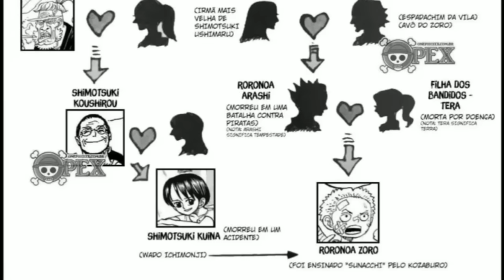O VERDADEIRO O FINAL DE WANO NÃO CONTADO PELO MANGÁ DE ONE PIECE - MUDOU TUDO - ONE PIECE 1084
ME AJUDEM A VENCER O PRÊMIO IBEST VOCÊ PODE VOTAR DUAS VEZES